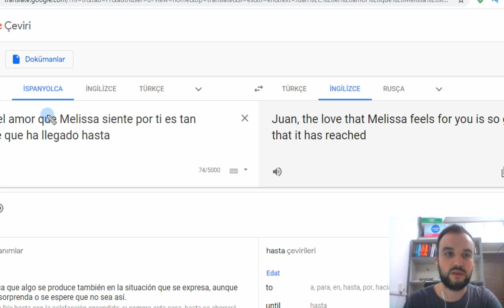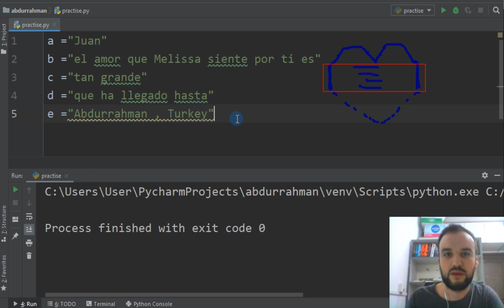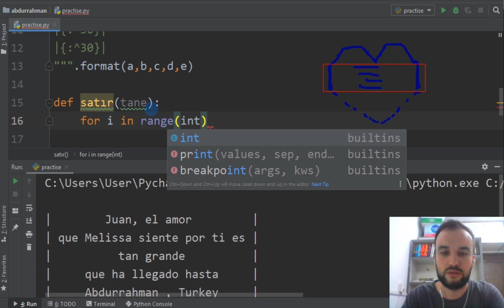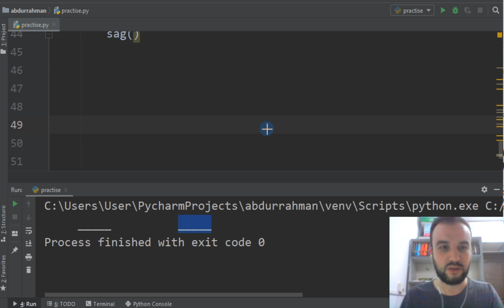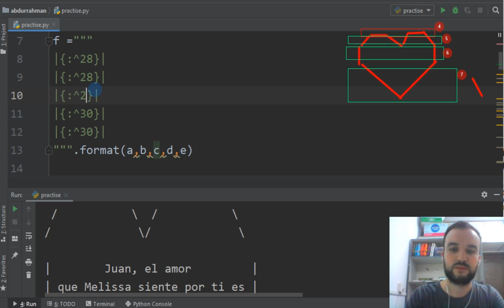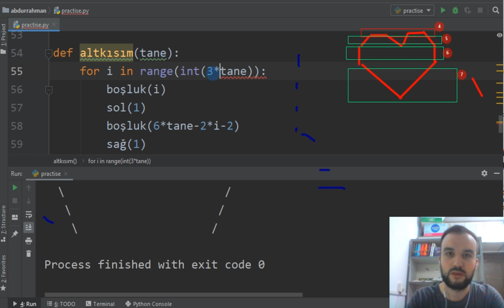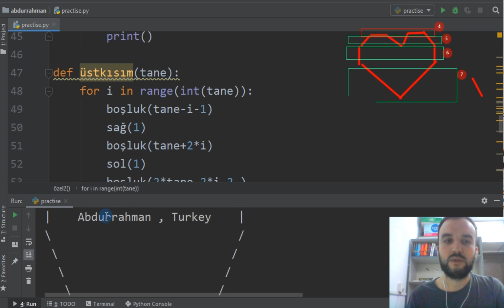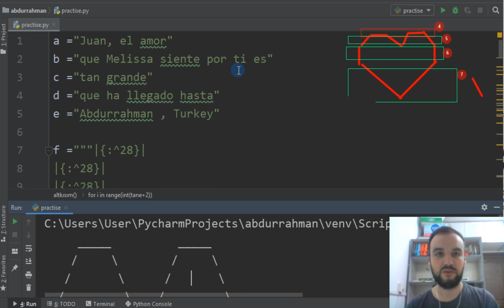Python Öğreniyoruz - Temel seviye - Kalp içine yazı yazmak - Part 29